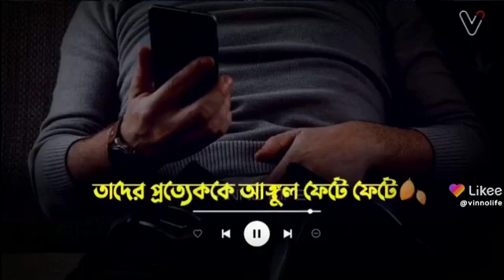❤️New Islamic Status 🕌 Islamic emotional status | WhatsApp Status video | ইসলামিক স্ট্যাটাস Library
দিস্ক্লাইমের ⚠️

ভিডিওটি শুদু মাএ ইসলাম প্রচার জন্য ব্যবহার করা হয়ছে,
আপনি যদি ভিডিও কোন সম্যসা বা কপিরাইট মালিকানা হয়ে থাকেন বা কো সম্যসা হলে প্লিজ কোনো অ্যাকশন নেওয়ার আগে আমাকে একটিবার ফেসবুকে এসএমএস দিবেন, যাতে ভুল হলে সমধান করতে পারি থ্যাংক ইউ সো মাচ।

.running tag.